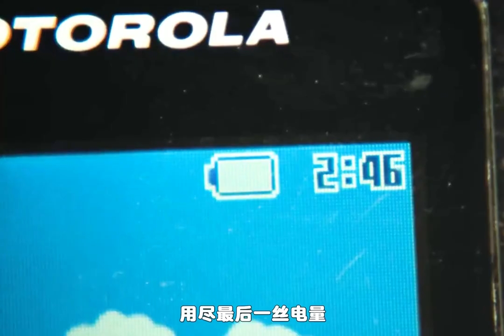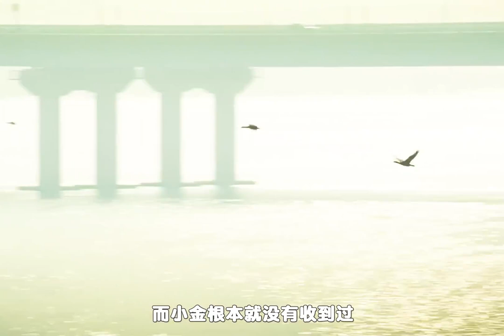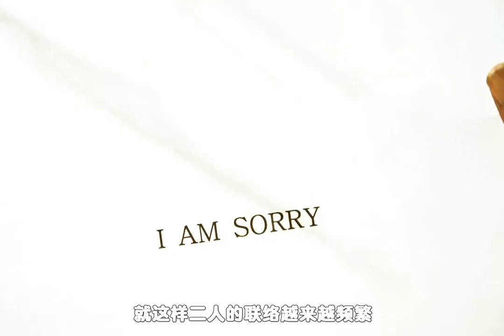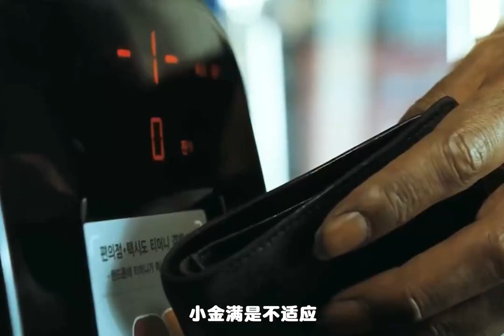当你感到孤独时不妨看看这部影片，让Help变成Hello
《金氏漂流记》是李海俊执导的喜剧爱情片，由郑丽媛、郑在泳联袂主演。该片讲述了为寻死而跳进汉江的男人漂流到一个无名小岛，与一个性格内向有点自闭的女生的故事。该片于2009年05月14日在韩国首映